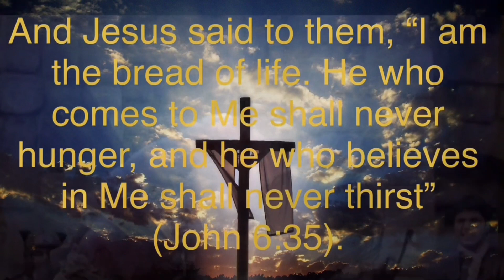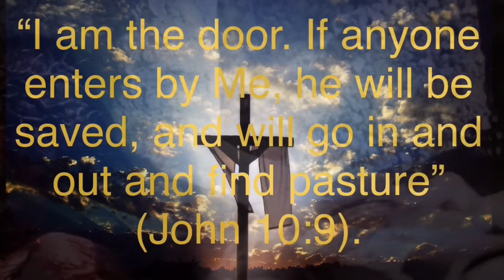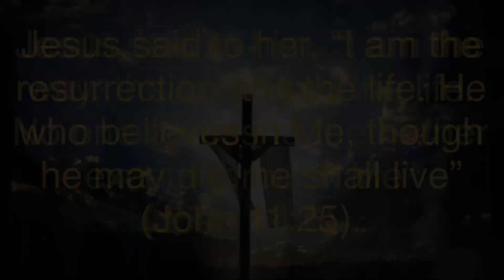I Am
HELLO MGA KAPWA-TAO!
"I Am" Statements of Jesus Christ according to Gospel of John